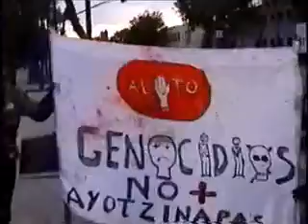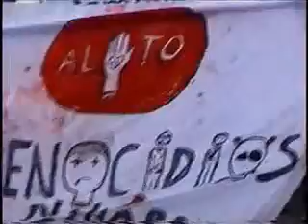El hombre arbol fue agredido en la manifestacion del 26 de mayo